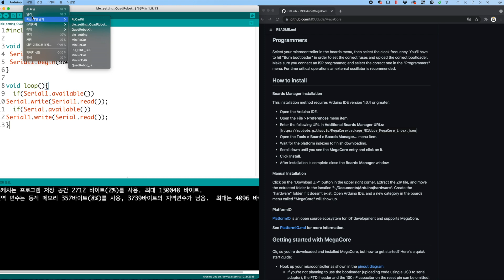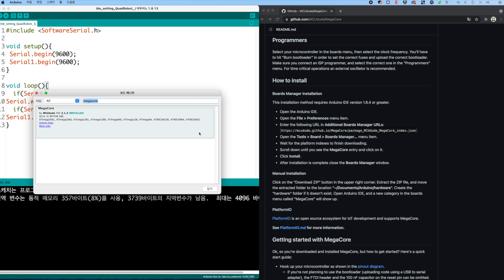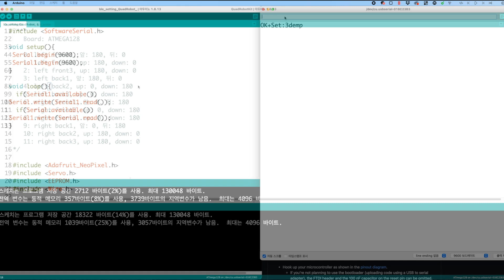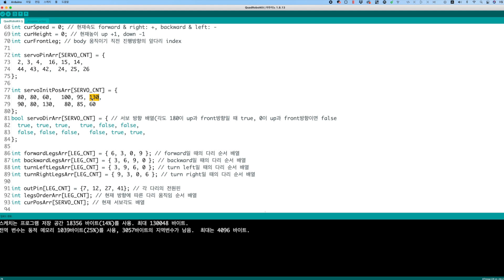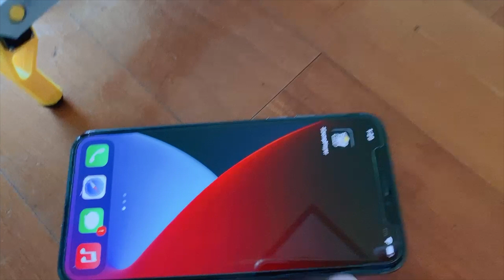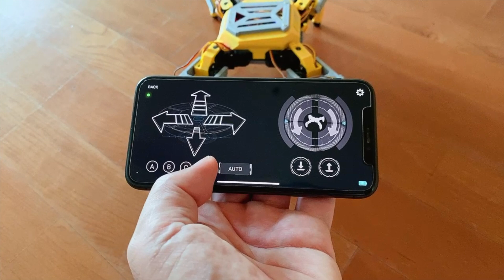Quad Robot Maker Kit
3D프린터와 ATmega128보드를 이용한 QUAD ROBOT 제작 과정 입니다.

- Cotnrol App : '3demp' (google play store & app store) -  free